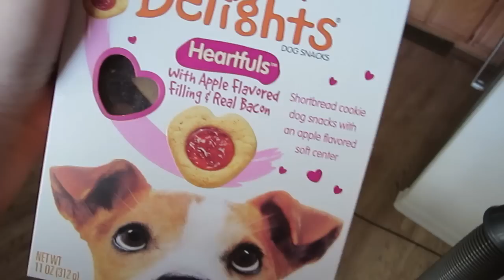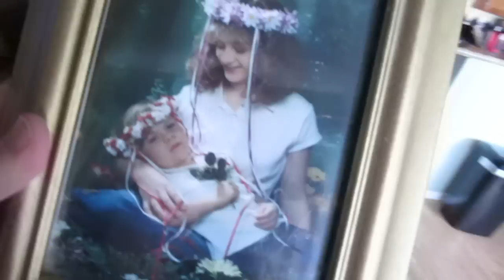HE LOOKS LIKE ME!? (9.14.13 - Day 232)